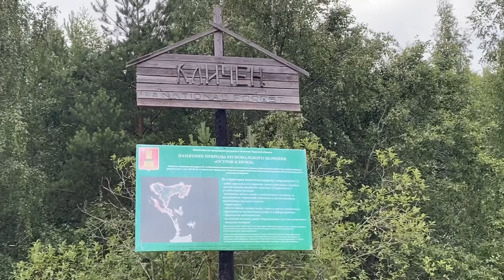Грибалка на о. Кличен (девочки ругают тренера).